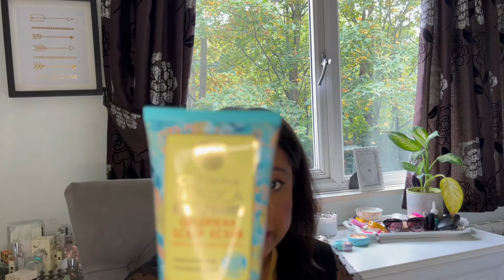My Hair Care Routine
Hi guys Welcome back!! Today we take a deep dive into my weekly haircare routine.  Take a look at the products I use and my holy grail!
Products Mentioned
Link to Penny Kristian Hair care range
Alterna Caviar CC Cream